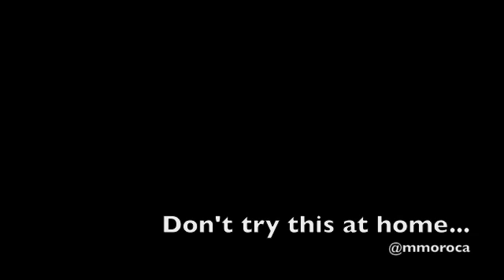Problems booting Mac OS X 10.7 Lion on MacBook 2.1 with SSD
This is a Mac OS X 10.7 Lion 11A390 Developer Preview trying to boot on a white MacBook 2.1 with a SSD drive. The installer downloaded the aditional software and copied all the files into a folder called "Mac OS X Install Data" but didn't find the boot volume after rebooting the machine...